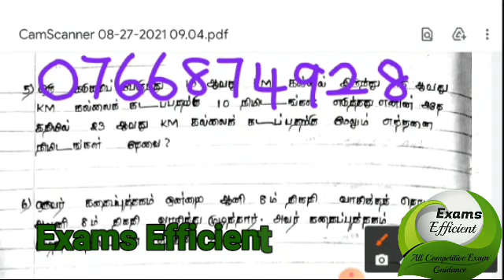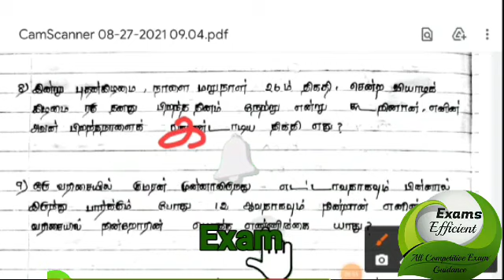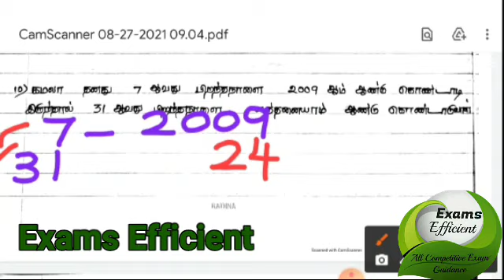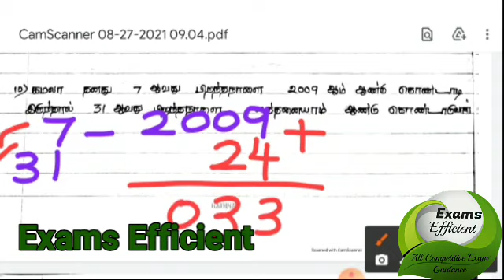புலமைப்பரிசில் பரீட்சைக்கான நுண்ணறிவு வினாக்கள் || Grade 4, 5 Scholarship || Exams Efficient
தரம் 4, 5 புலமைப்பரிசில் பரீட்சைக்கான நுண்ணறிவு வினாக்கள் || Grade 4, 5 Scholarship || Exams Efficient